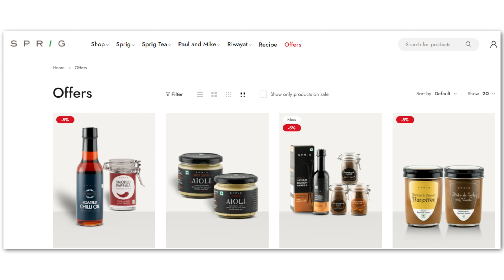Ghar Ke Khane M Cashback Ka Tadka - Watch How ?? | Today's Best Offer | High Quality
Hello guys, here is another video for you all. The offer is from our premium
partner store “Sprig”. The brand has a wide variety of tea combos, Paul & Mike's
chocolates, Riwayat ready-to-cook gravies, and other ranges.
You can even purchase exotic sauces for pizza, pasta, and Jalapeno at amazing
grab Rs.400 FKM cashback on Rs.500 purchases.
What are you waiting for? Experience the taste of tradition in gourmet with
premium packaging for the finest gourmet food from around the world.
If you have any queries or issues regarding cashback conditions of this store, do let
us know in the comments section.
For more deals, offers, and latest updates join our Telegram Channel -
or Simply Search FreeKaaMaal Official on Telegram.